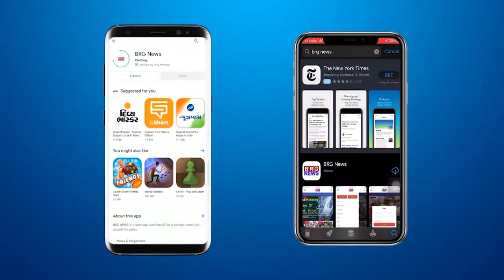News Fatafat 29/01/21 | खबरें रफ्तार से | India News | Farmer Protest